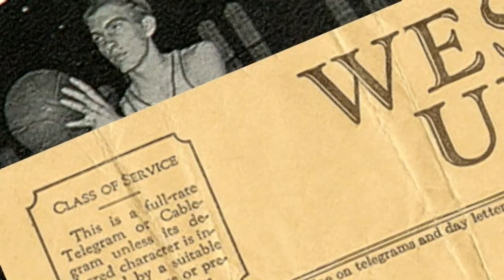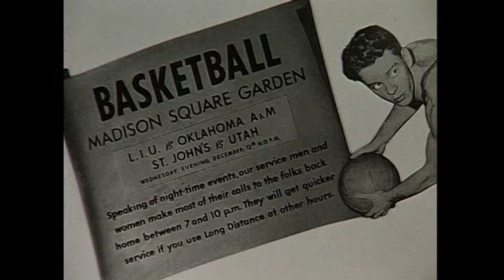The Cinderella Kids 100 years of Basketball